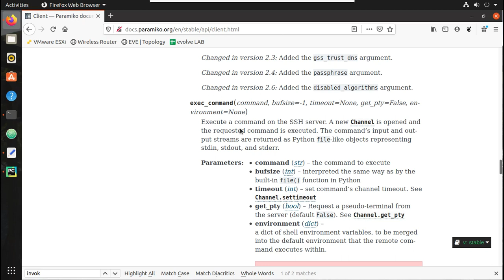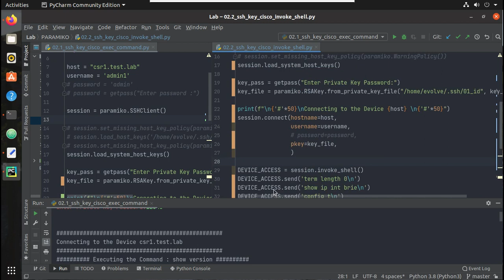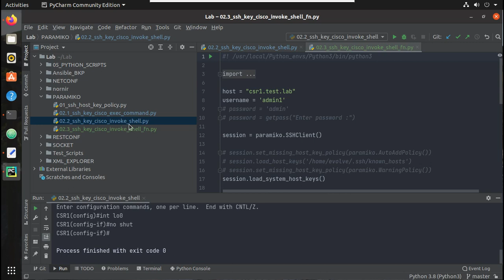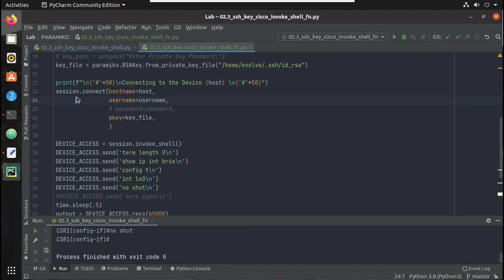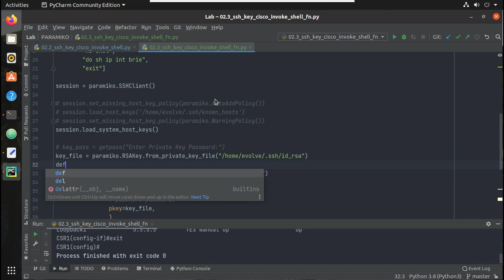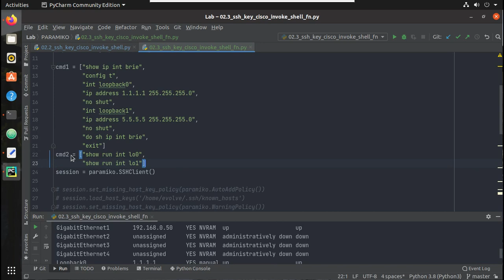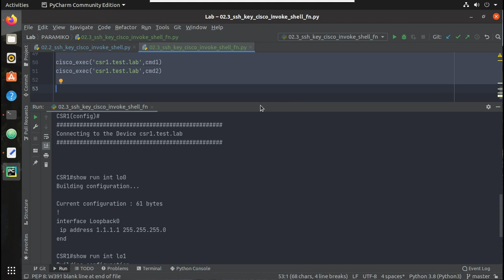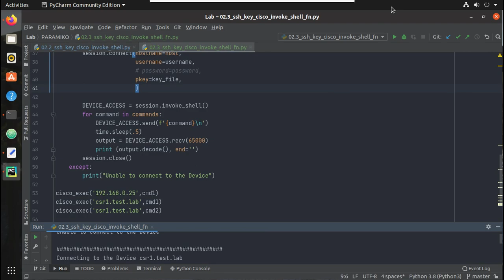Python Tutorial: Execute commands on Multiple devices using same Script: Paramiko invoke shell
This Video demonstrates the difference between paramiko exec_command and invoke shell methods for initiating ssh connection to the remote machine
How to use invoke shell method for executing command in Cisco devices
How to use for loop in python for executing multiple commands in same ssh session
How to use python function to execute commands in mltiple devices using same code
use ssh key or password based authentication

import paramiko
from getpass import getpass
import time

host = "csr1.test.lab"
username = 'admin1'
# password = 'admin'
# password = getpass("Enter password :")

cmd1 = ["show ip int brie",
        "config t",
        "int loopback0",
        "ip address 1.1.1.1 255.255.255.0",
        "no shut",
        "int loopback1",
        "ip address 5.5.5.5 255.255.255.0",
        "no shut",
        "do sh ip int brie",
        "exit"]
cmd2 = ["show run int lo0",
        "show run int lo1"]

session = paramiko.SSHClient()

# session.set_missing_host_key_policy(paramiko.AutoAddPolicy())
# session.load_host_keys('/home/evolve/.ssh/known_hosts')
# session.set_missing_host_key_policy(paramiko.WarningPolicy())
session.load_system_host_keys()

# key_pass = getpass("Enter Private Key Password:")
key_file = paramiko.RSAKey.from_private_key_file("/home/evolve/.ssh/id_rsa")
def cisco_exec(host, commands):
    try:
        print(f"\n{'#'*50}\nConnecting to the Device {host} \n{'#'*50}")
        session.connect(hostname=host,
                        username=username,
                        # password=password,
                        pkey=key_file,

        DEVICE_ACCESS = session.invoke_shell()
        for command in commands:
            DEVICE_ACCESS.send(f'{command}\n')
            time.sleep(.5)
            output = DEVICE_ACCESS.recv(65000)
            print (output.decode(), end='')
        session.close()
    except:
        print("Unable to connect to the Device")

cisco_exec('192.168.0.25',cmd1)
cisco_exec('csr1.test.lab',cmd1)
cisco_exec('csr1.test.lab',cmd2)